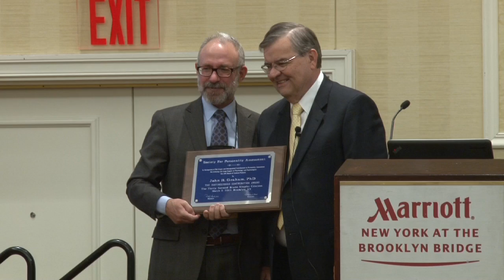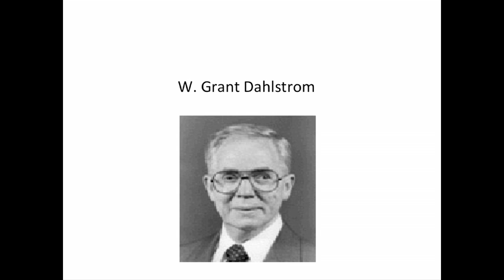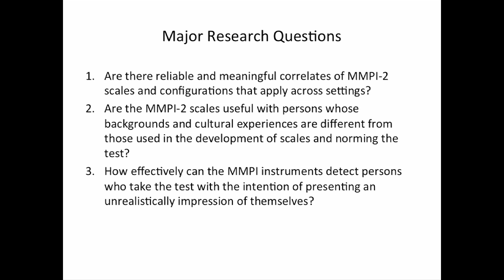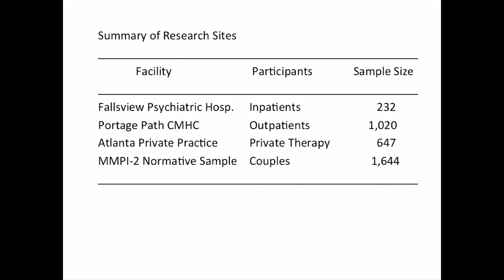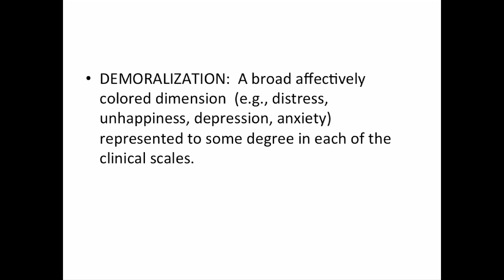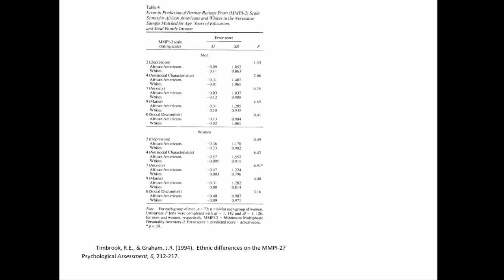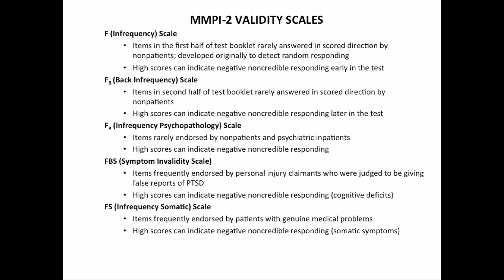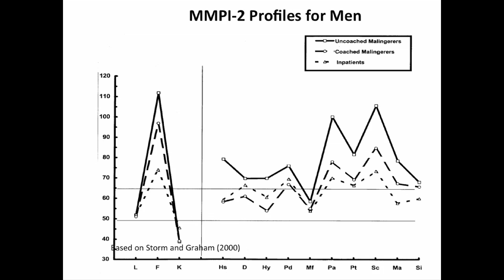2015 - Bruno Klopfer Award - Jack Graham